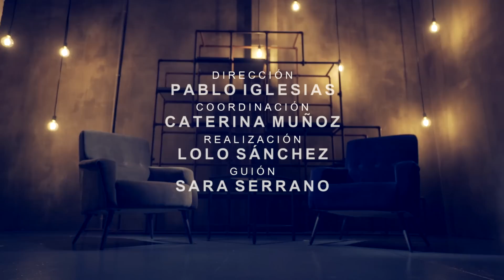Otra Vuelta de Tuerka - Pablo Iglesias con Evaristo Páramos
La primera vez que escuché cantar a nuestro invitado de hoy fue porque mi padre apareció en casa con un vinilo de 'Salve', en algún momento de los años '80. A mi padre siempre le horrorizó el punk, pero había escuchado cantar a un punki por la calle una canción cuya letra le pareció interesante, le preguntó de quien era y se fue a comprar el disco. Mi padre lo escuchó sólo una vez, para mi se convirtió en una referencia.
En Otra Vuelta de Tuerka: Evaristo Páramos

Emisión: Viernes 29 de marzo de 2019